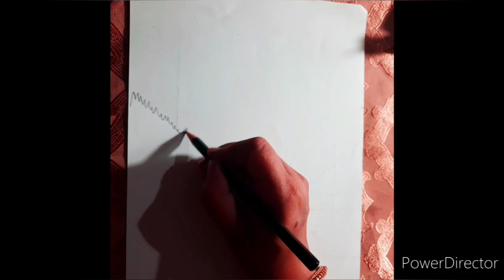Beautiful night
In this video I have taught how to draw  and colour beauty  of night.